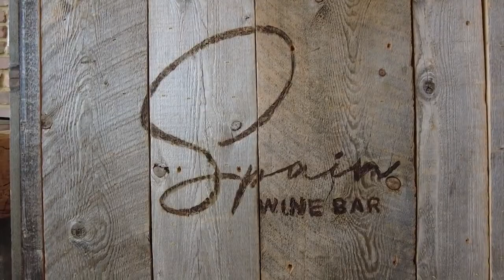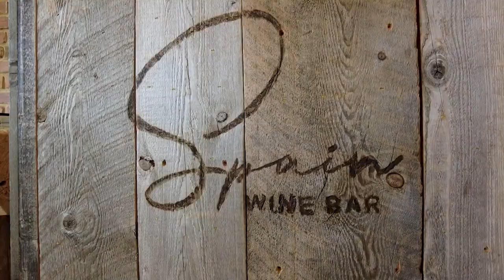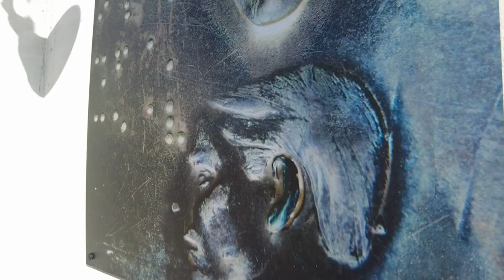Spain Wine Bar in Ocean City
Eat up the love-infused mission behind Spain Wine Bar.